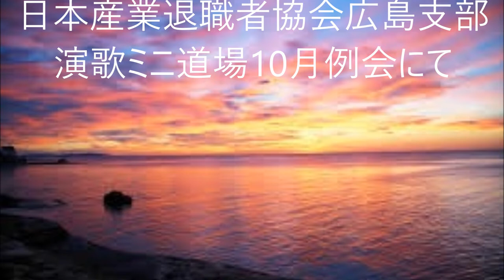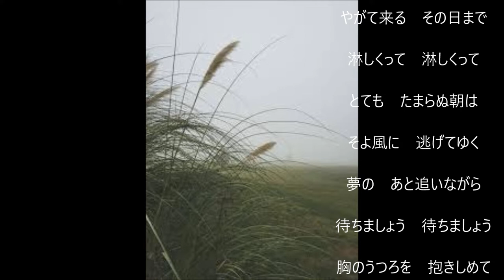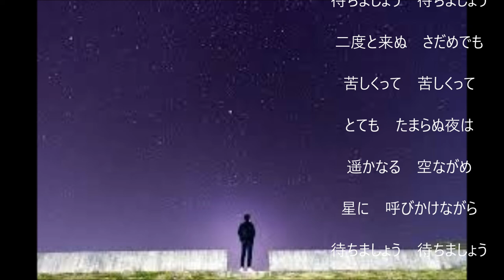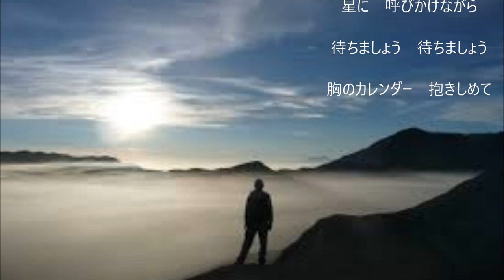「待ちましょう」（カバー：レインボー）【動画改訂版】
歌：　昭和28年　津村　 謙。　作詞：矢野　 亮、作曲：渡久地政信
 好きな歌ですが、私には難しい歌です。